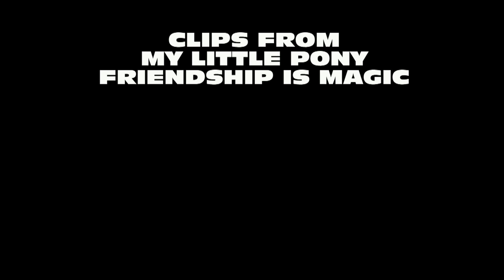Professor Penn's Pony Perusal Progam 4: Applebuck Season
My fourth review of My Little Pony, I am sure you will love it even more than the previous ones.  Because if not, I will end you